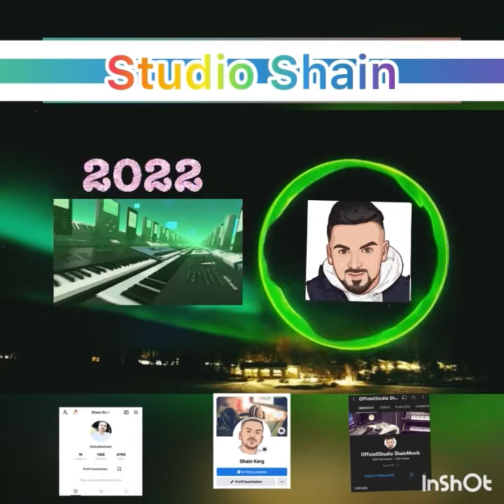Tiktok Tallava instrumental 2022